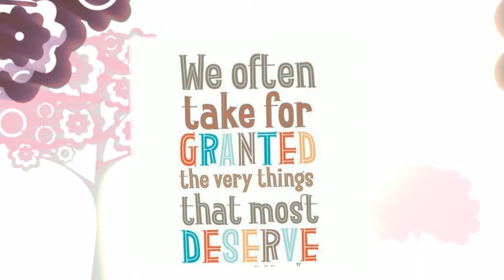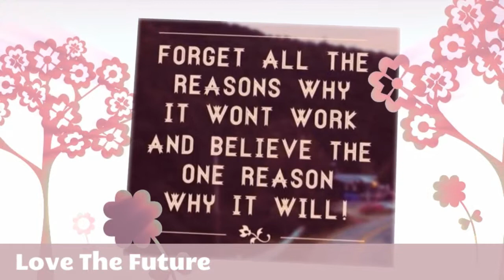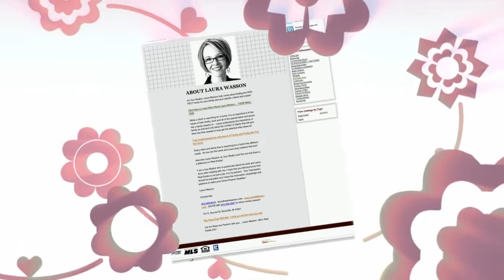Since it is the time for love... Don't Lack or Slack, Just Take Time To LOVE LOVE LOVE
Love is what makes the world go round.  If your world isn't spinning, make it twirl and put some love in your heart and others! Pass It Around... It seems to be contagious.